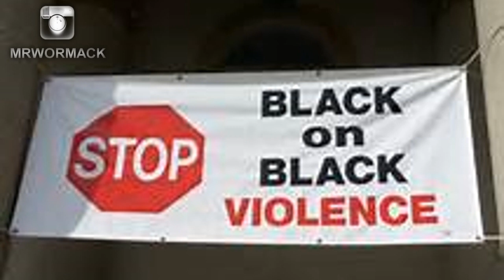NIGGALOGIC: BLACK ON BLACK CRIME